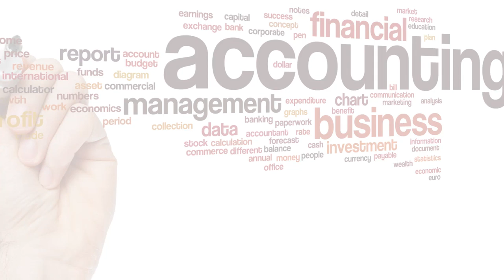Accountants-Certified Public in Los Alamitos CA, details at YellowPages.com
John F Martin Cpa & Assoc Inc
 Accountants-Certified Public
 5122 Katella Ave, Los Alamitos,  CA, 90720